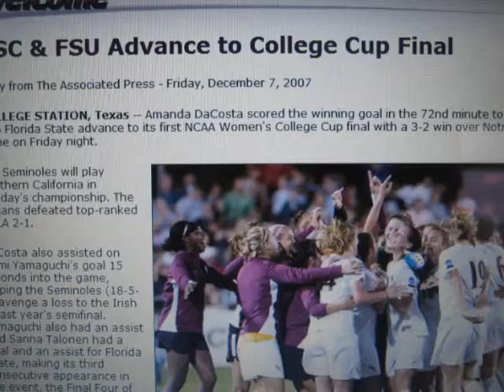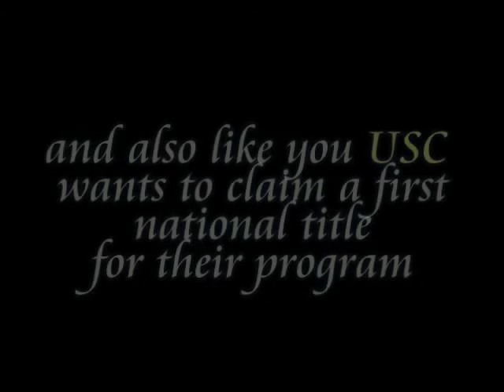FSU - National Championship